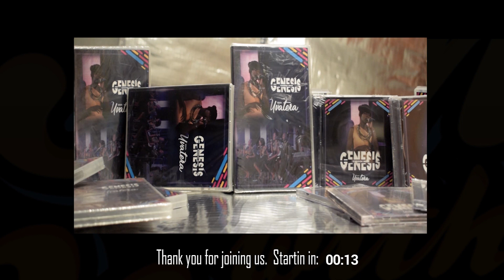SING WITH ME - EPISODE 3 (HOST: Uvatera)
SING WITH ME - Episode 3
HOST: Uvatera
GUEST: Benjamin and Pride

Namibian gospel musicians coming together in song.